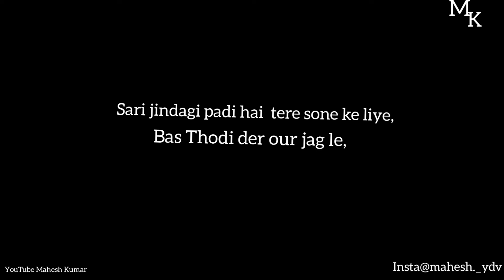oye sun......hindi poetry by Mahesh kumar#poetry#shorts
Oye sun .hindi poetry🙂🙂
by Mahesh kumar